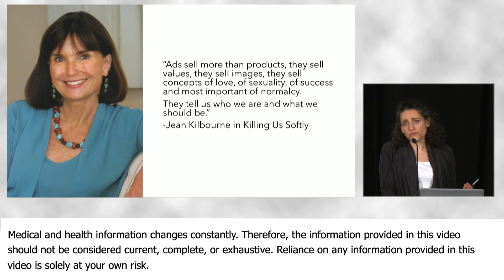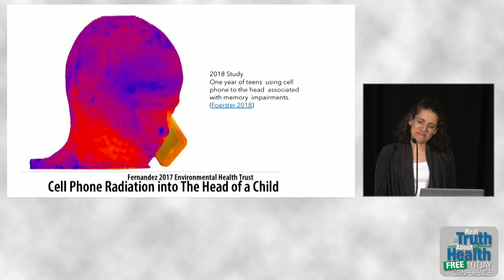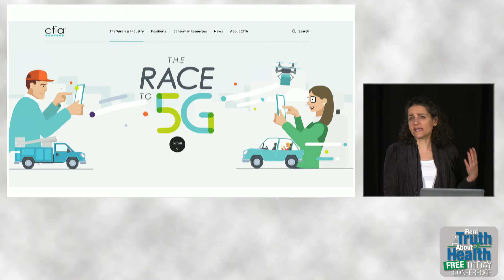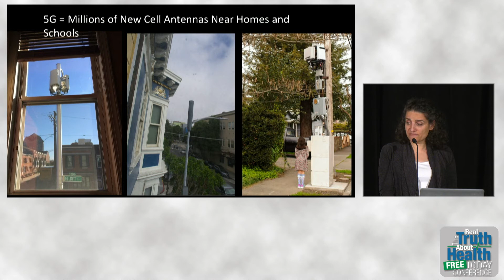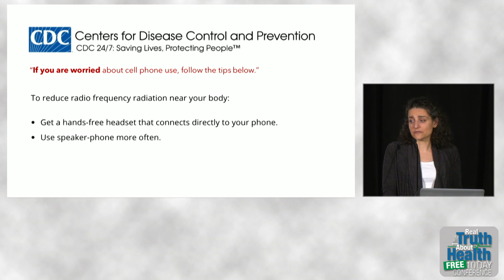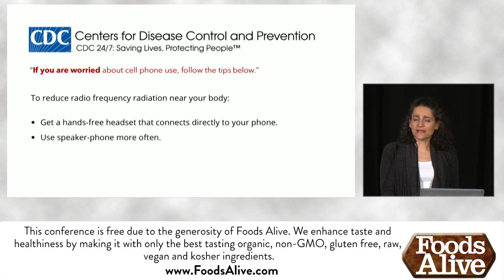How Deep Cell Phone Radiation Goes Into Children's Heads and The Race To 5G - By Theodora Scarato